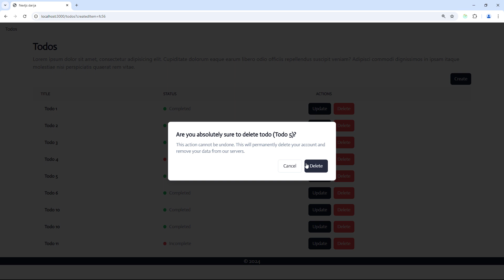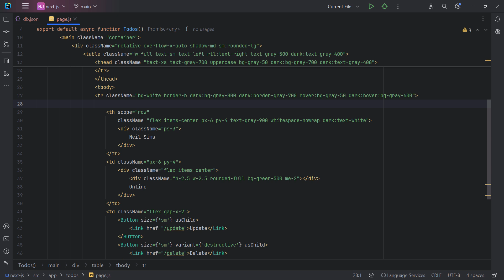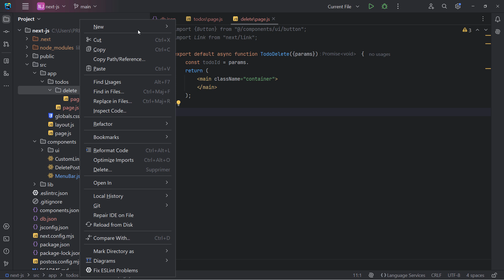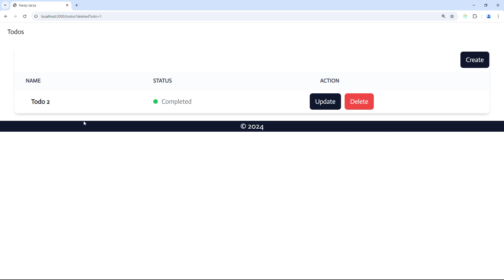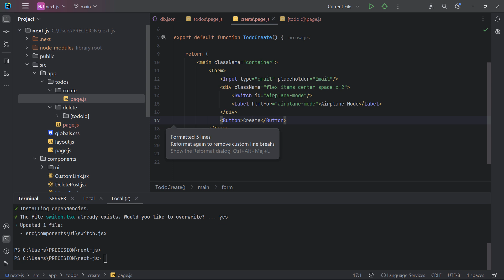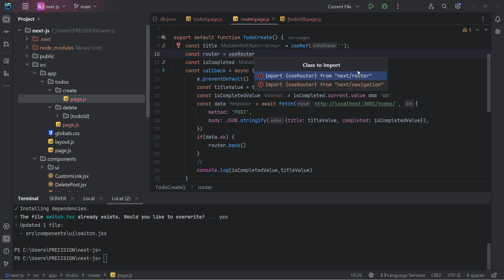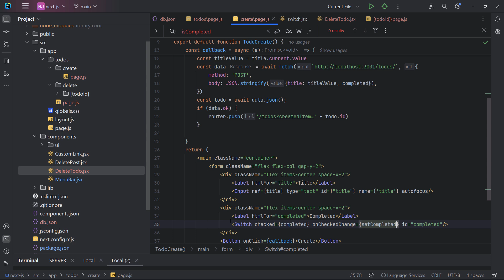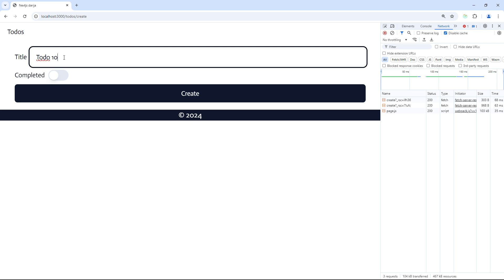Nextjs darija - 19 - Todo-list app with json server and nextjs in Next.js (شرح بالدارجة)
Chapters:
00:00 Introduction & json server install & ui design
04:23 Getting and displaying todos
06:18 Delete todo
11:00 Create todo
23:12 Add Dialog to confirm todo delete